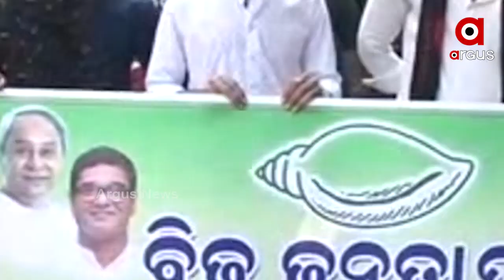କିଏ ମାରିବ ପୌର ନିର୍ବାଚନରେ ବାଜି?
ଘୋଷଣା ହୋଇନାହିଁ ପୌର ନିର୍ବାଚନ ତାରିଖ। ହେଲେ ଏବେଠାରୁ ଆରମ୍ଭ ହେଲାଣି ଅଙ୍କକଷା। କଟକ ମହାନଗର ନିଗମକୁ କିଏ କରିବ କବଜା। ତାକୁ ନେଇ ଦମ୍ଭୋକ୍ତି ପ୍ରକାଶ କଲେଣି ତିନି ପ୍ରମୁଖ ଦଳ । ହେଲେ ନିର୍ବାଚନ ପୂର୍ବରୁ ଏବେଠାରୁ ଅଣ୍ଟା ଭିଡିଲେଣି ତିନି ଦଳ.